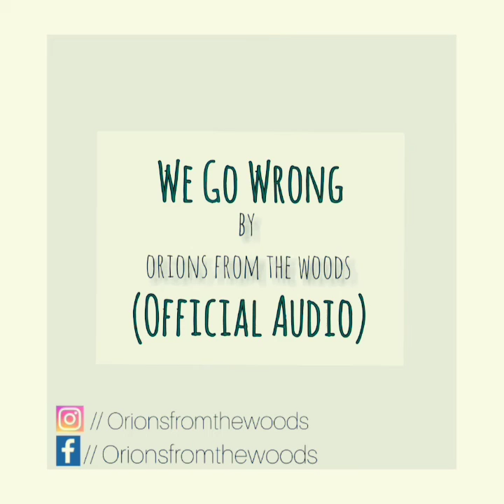We Go Wrong - Orions From The Woods ( Official Audio)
Hi There...

Heres our  official audio of We Go Wrong .

Stay Tune Guys we're alsmot done with our next song :)

PEACE...:)

All rights of this audio belongs to "ORIONS FROM THE WOODS". Reuploading of the audio is strictly prohibited.